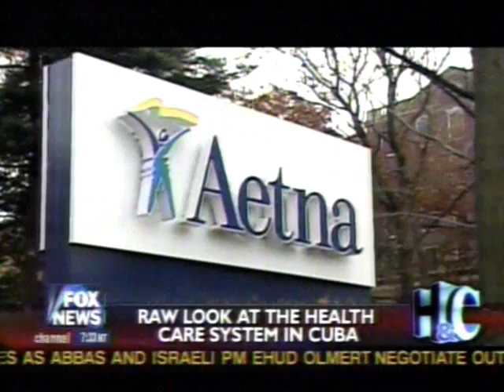Cuba Healthcare, the Hospitals Michael Moore won't show 1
Videos taken by doctor Darsi Ferrer and smuggled out of Cuba by therealcuba.com's webmaster show the real health care regular Cubans receive. Very different from the flagship hospital for the Elite, paying foreigners and special interest useful idiots where Michael Moore went for his Sicko propaganda movie. This is only the beginning, there is plenty more this came from and a lot of the raw videos are already here in this youtube profile. These are the hospitals from the other side of the apartheid for regular Cubans that Sicko wouldn't show.